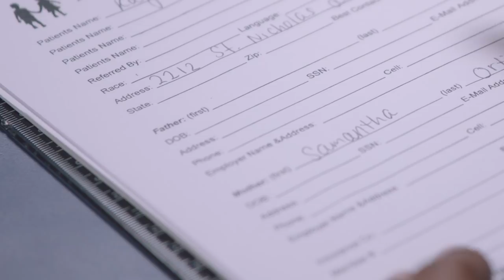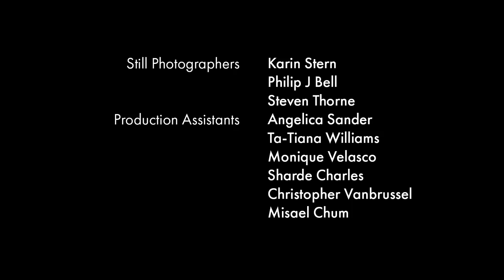The High Bridge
Abel (Aubrey Joseph) is a Bronx teen facing fatherhood when his young daughter gets sick.

Written and Directed by Benedict Campbell
Produced by John Michael Reefer

CAST: Aubrey Joseph, Taylor Young

Director of Photography | Serena Kuo
Editor | Robert Grigsby Wilson
Music | Clinton Curtis and Geoff Countryman
Re-Recording Mixer | Brian Goodheart
Color | Serena Kuo